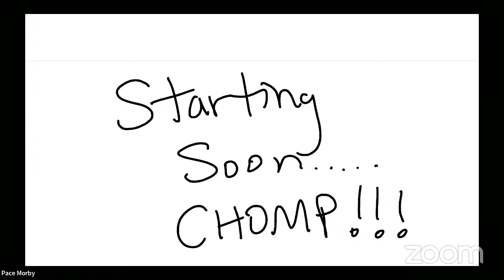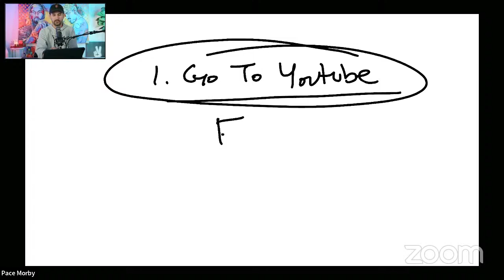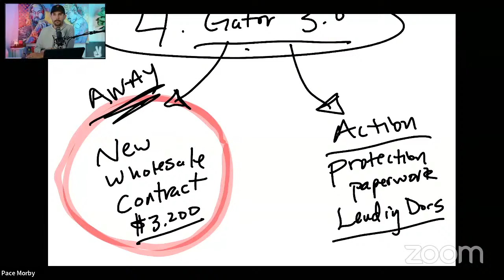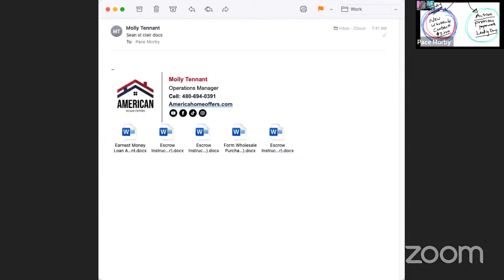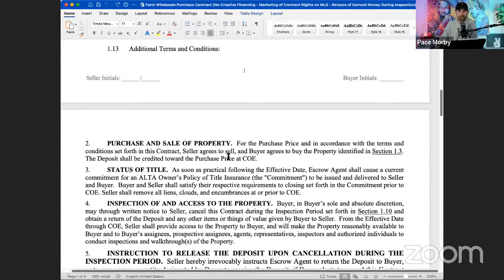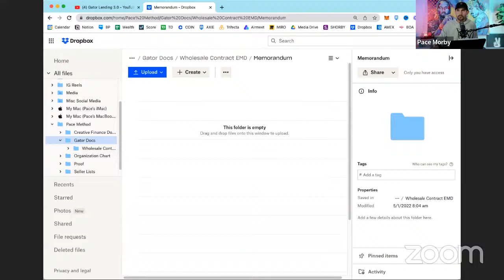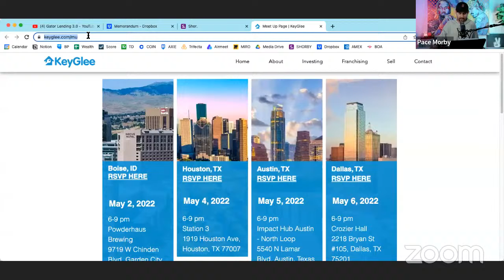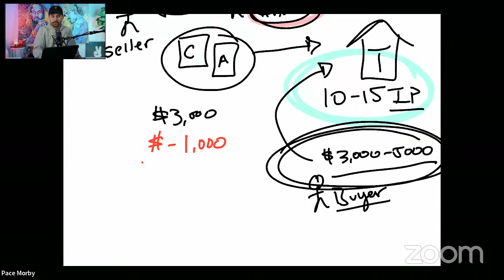Gator Method 3.0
At the end of the ZOOM, Pace's neighborhood lost power. Thats why it abruptly ended. Good thing we were wrapping up when that happened.

LAST CHANCE to get in before the cut off. We will have Discord prepared for all PCS credit clients tied to Pace so there will be NO more free lives.

Get signed up ASAP to get access to the FULL TRAININGS.